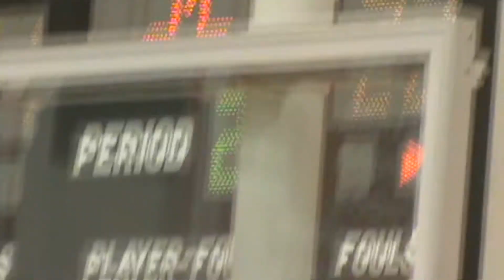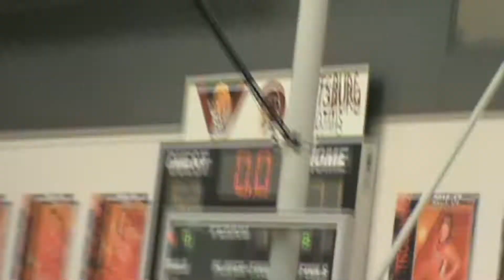Saltsburg 71 Ligonier Valley 52 2-4-2017